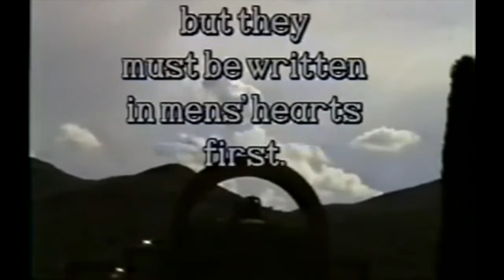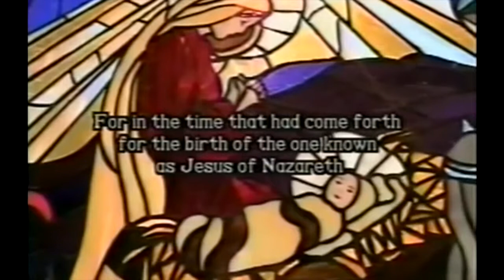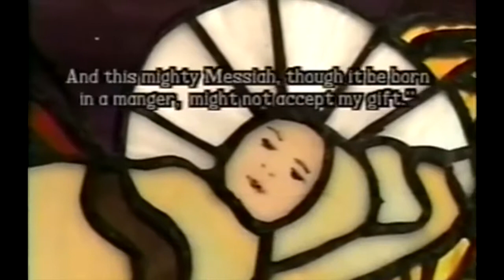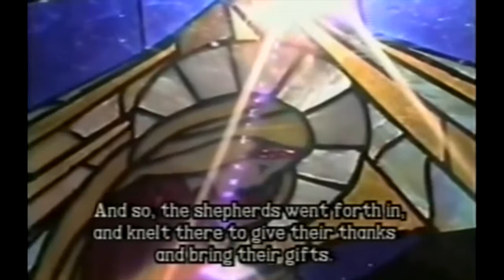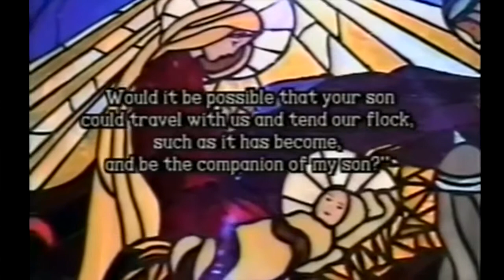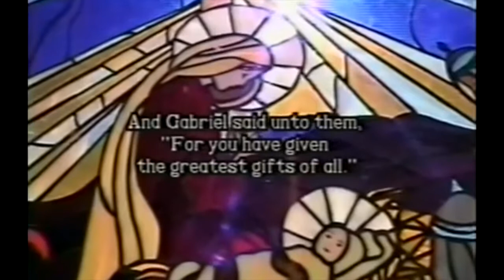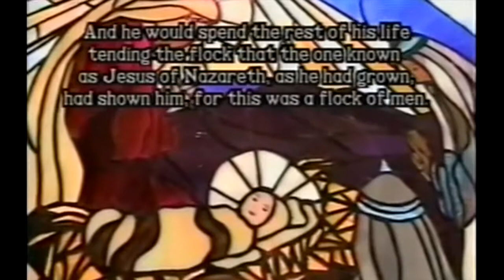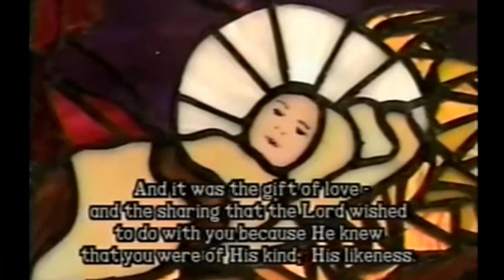Parable of the birth of Jesus, and a gift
"Hark, the Herald!" angels sing. Hear the spiritual messengers of God, Aka, tell parables – as they seek to prepare a way in our hearts for the coming of the Messiah.

As the stars deepened with the holy presence of countless angels gathering above Ray's home, December 16, 1983, spiritual messengers sent from God entered and told this beautiful parable:
"Glory be the name of the children of God; glory be the name of the Lord, thy God, forever and ever. And we shall say to you this parable and in this manner.

 "For in the time that it had come forth for the birth of the one known as Jesus of Nazara – and among the shepherds there did appear angels, and the angels announced unto them of the coming, therefore, and the birth of this one, they rushed forth unto their families, and they did bring their families with them as they went forth unto the town of Bethlehem.

"And one of the shepherd’s son, who had heard the stories of the time when the Messiah would come, he had gone to the church reluctantly on the Sabbath. And he had heard the words that were spoken. He had sung the songs of Solomon. Yet he thought unto himself, 'I go, therefore, to see a savior, and I am not fit. I have no gift to give them. I have but one lamb. And the one lamb has been an orphan. And this mighty Messiah, though it be born in a manger, might not accept my gift.'  But he decided to take it with him anyway. And when he arrived there he saw the Magis waiting, the kings, wise men, in their rich attire. Even their servants were dressed better than he, and even they had gifts that far was better than what he had.

"Yet, as it was written, so it would be, that the Jewish people would be the first to witness the birth of the child. And so the shepherds went forth in, and knelt there to give their thanks and bring their gifts.

"Joseph walked to the boy and put his hand on his shoulder, and said unto him, 'What a fine gift you have brought my son. It is my sincere hope that my son shall grow to be like you.'

"The boy was astounded. 'How could this be so? How could such words be spoken? Why would he wish the Messiah would be as he?' For he knew his downfalls. He knew the things that he was and the things that he wasn’t.

"As he walked outside, then the great kings walked up to him and said, 'What does he look like; tell us?' And he looked at them. Here were great kings of other lands asking him, a shepherd boy.

"And he said unto them, 'For there is no greater sight than that that you shall behold.' And sudden he could not understand why he was speaking in the terms which he was speaking in.

"As the kings came forth, the shepherds had all filed out. And Joseph walked out among them, and went to his father. And he said unto his father, 'The Lord, God, has made it known that we must flee this land and go unto the land of Egypt. Would it be possible that your son could travel with us, and tend our flock, such as it has become, and be the companion of my son?'

"The shepherd boy’s father looked unto Joseph, and said, 'Yes, take my son, for he is the greatest treasure I have.' The boy was overwhelmed, for he was the greatest treasure his father owned? Such great compliments.

"And then as the kings came forth outside, the light of the star looked mighty. And the angels’ voices would sing joy to the Earth on high. And Gabriel said unto them, 'For you have given the greatest gifts of all.' The lad was bedazzled. Light shone in the sky like he had never seen before. Every star had its own color.

"As the party made ready the next morning to leave, and him with it, it would be many years before he returned back into his father’s house with all the stories of all the lands that they had visited. And he would spend the rest of his life tending the flock, that the one known as Jesus of Nazara, as he had grown had shown him, but with a flock of men. He was glad that Jesus never chose him as a disciple. And Jesus knew that he did not wish to be chosen, that his greatest joy came from that of the tasks that he did well.

"The story we have told you is a common story, a story that you could take in texts from any book. It has neither new wisdom nor old wisdom. But it has wisdom that is for the day and the time in which you live. As you near the season and celebrate the birth of the one known as Jesus of Nazara, remember, sometimes it is greater to receive than to give, and sometimes it is greater to give than receive. It is also not the greatest gift of worldly goods that can be given, but the friendship from one person to another. The greatest gift that can be given was the gift that was brought from the Lord, God, unto you upon that night of nights, and it was the gift of love and the sharing that the Lord wished to do with you, because He knew that you were of His kind, of His likeness."